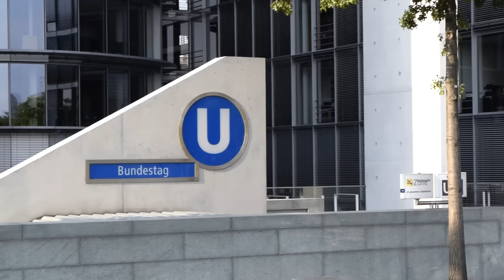Nastya(PONKA) | Ghost Flow Movement crew | Berlin